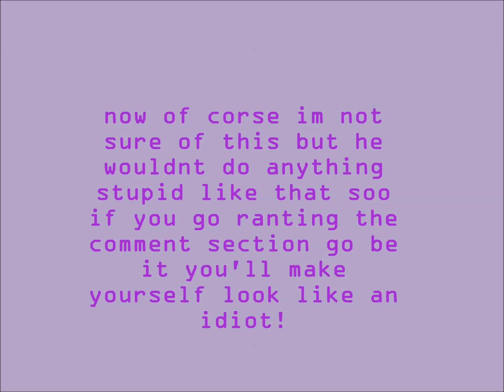PewDiePie Exposed??? Or Not??? :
LINKS!!!